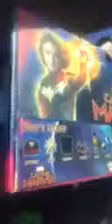Captain marvel mystery box